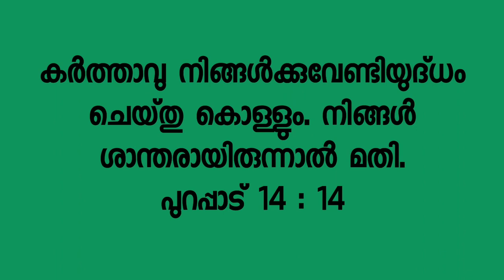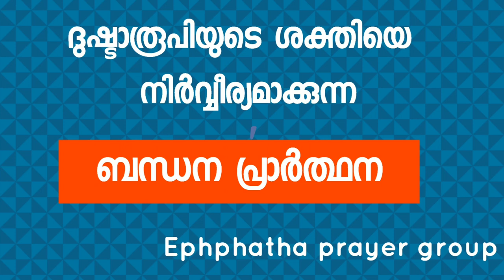ദുഷ്ടാരുപിയുടെ ശകിതി നിർവ്വീര്യമാക്കുന്ന ബന്ധന പ്രാർത്ഥന - powerful prayer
Ephphatha prayer @SimpleEnglishwithLinto